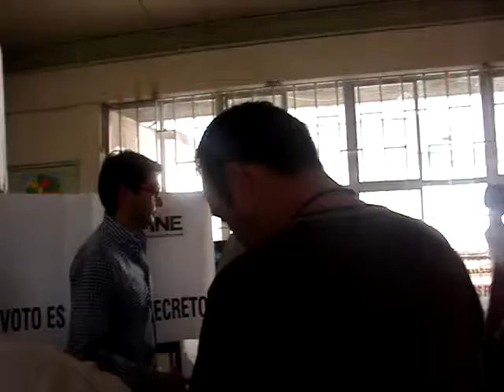Candidato del Pan Mario Mata ejerce su derecho de voto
Cd.Delicias,Chih.- En el jardín de niños Bertrand Russell en la casilla 0953 del Distrito 05 acudió el Candidato a Diputado por el V Distrito del Partido Acción Nacional Ing Mario Mata Carrasco acompañado de su familia a ejercer su derecho de voto , al salir de la casilla se le pregunto cómo veía el desenlace de esta jornada electoral , algunas preguntas relacionadas con sus contendientes y otras por parte de los medios se reservó la respuesta , solo declaro que pasara el resto del día esperando los resultados en su casa con su familia.